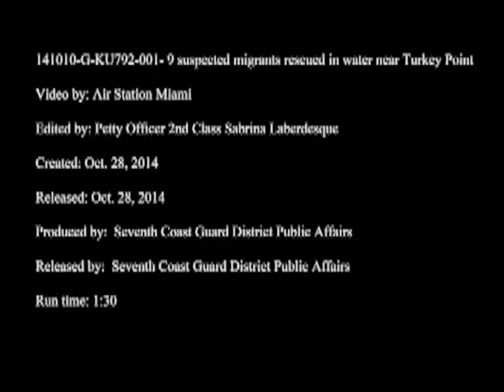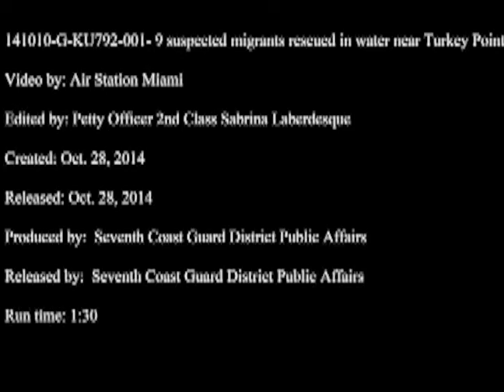141027-G-KU792-419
Nine suspected migrants are rescued near Turkey Point in Biscayne Bay, Florida as U.S. Coast Guard and partner agencies continue to search for two people in the water Oct. 27, 2014. The crew aboard the tug boat Eagle notified Coast Guard Sector Miami watch-standers of a man in the water clinging to debris. (U.S. Coast Guard video by Petty Officer 2nd Class Sabrina Laberdesque/Released) [7792648_x01_fc.mov]